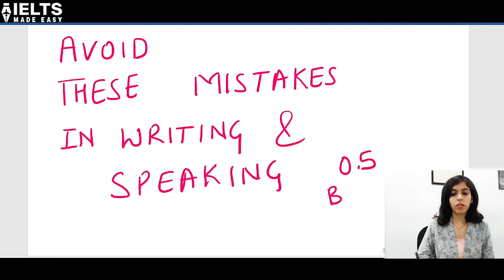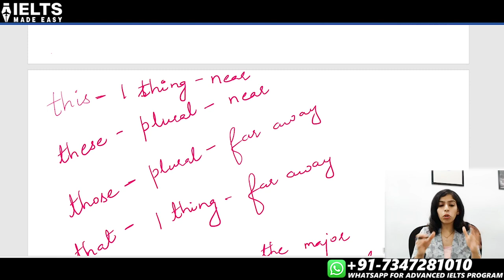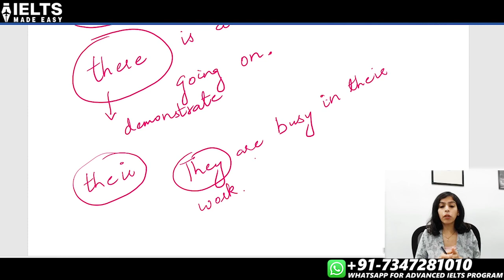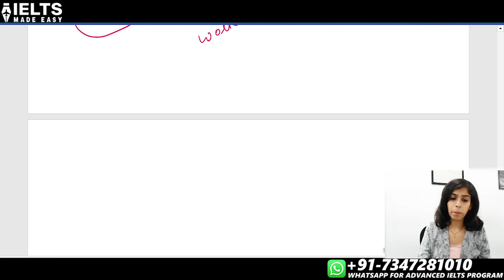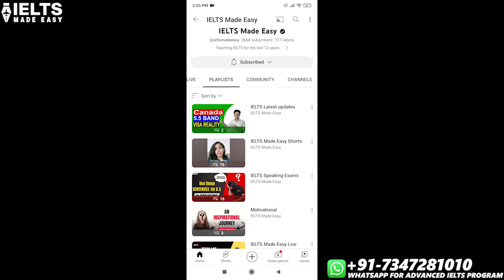Get 0.5 BAND extra in IELTS Exam | Avoid these Deadly mistakes | Guaranteed 6.5 BAND in IELTS Exam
Dear Learners,
I hope you all are doing good. In this session, I have explained the Master Plan of scoring BAND 9 in IELTS Speaking in just 20 days. Even if you are at BAND 6 level, you can easily score BAND 9, the way I achieved in my third attempt.

Timestamps:
00:00 - Intro
1:30 -  Grammar mistake- Demonstrative pronouns
3:30 - This/ these/ those/ that
9:00 - There/ Their

⬇️ Follow On Social Media To Know More & Learn About Us 📸 Instagram

Hi,
If we are meeting for the first time, my name is Sonam Sandhu and this channel is all about helping you guys improve your IELTS exam score.